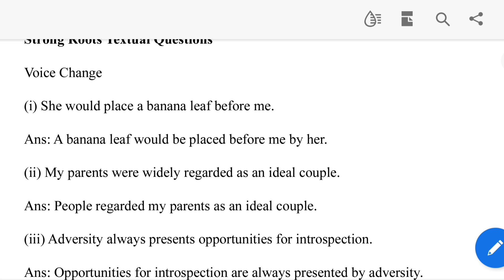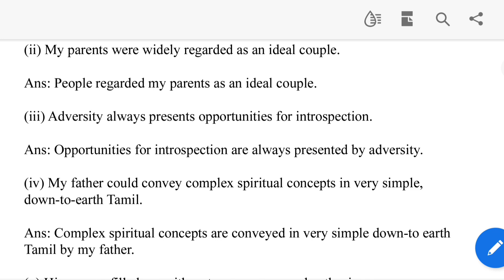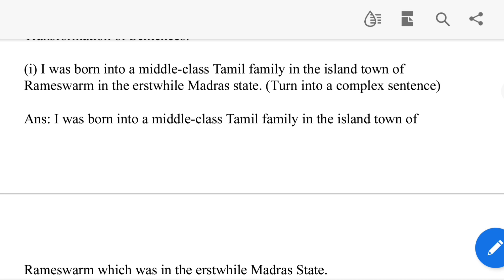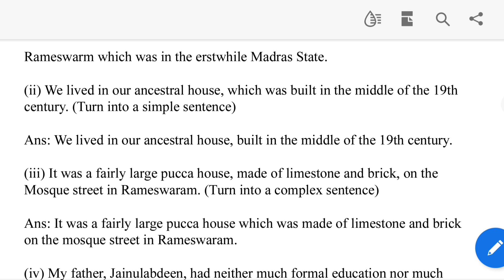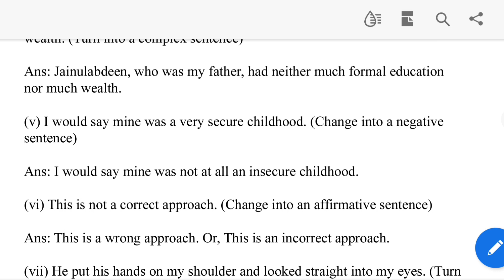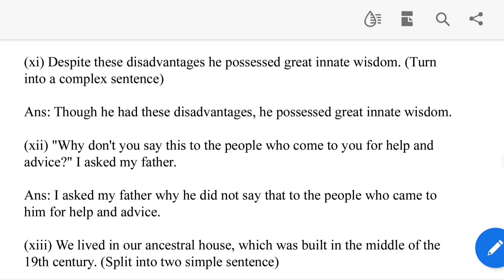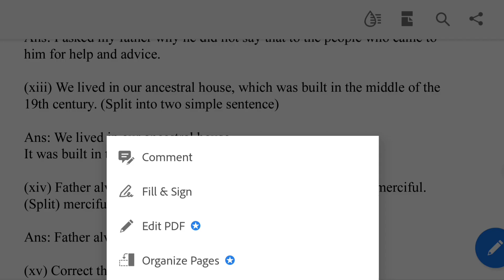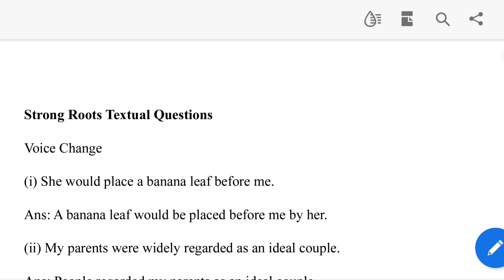Important Textual Grammar From Strong Roots For HS 2023| Class 12 English Suggestion 2023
Hello Everyone, I am Rima and today in this video I am going to share Joining Into Simple Sentences from Strong Roots.